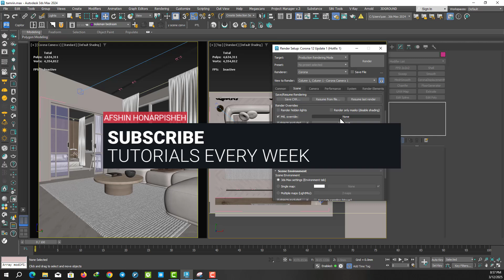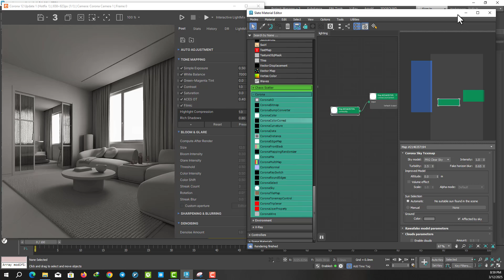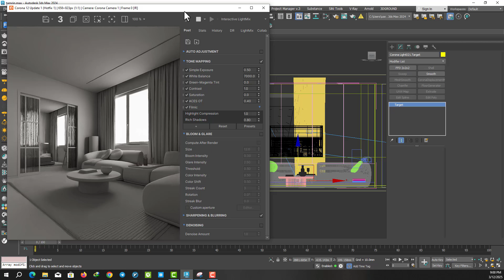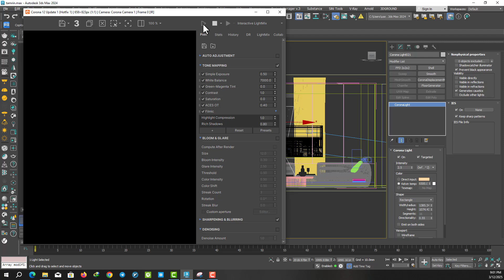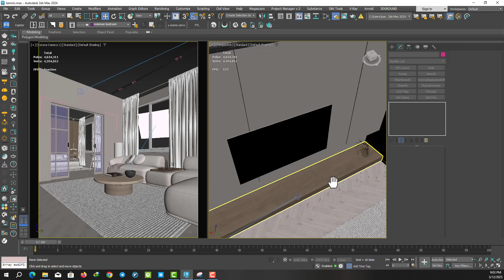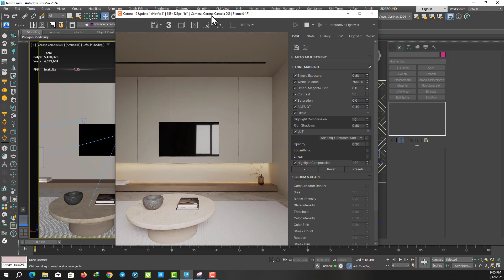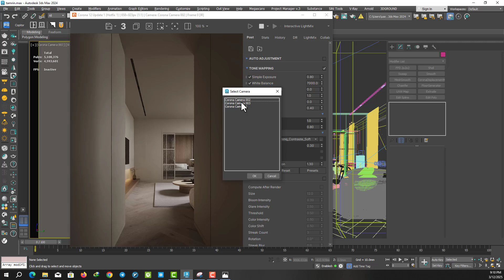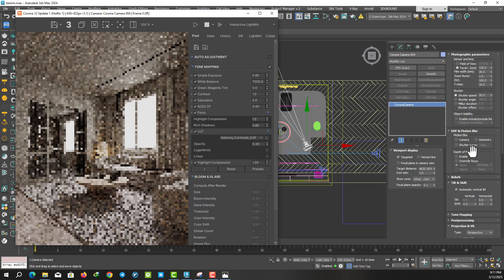Realistic Interior Lighting With Corona Render For 3Dmax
In this video, I taught realistic and fast lighting with Corona Sky. I hope you like it! 😊

Castle in the Sky by Tomh. & Lechiffres